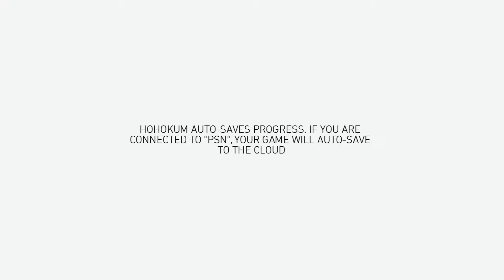Hohokum \ PS4 Gameplay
00:00 Hohokum is a 2014 art video game developed by Honeyslug and published by Sony Computer Entertainment for PlayStation 3, PlayStation 4, and PlayStation Vita, and by Annapurna Interactive for Microsoft Windows. The player controls a snakelike creature to explore 17 whimsical worlds with no set objectives. The developers, who began development in 2008, compared the concept to flying a kite and were inspired by free London museums, Portmeirion, and indigenous cultures. It was released on August 12, 2014, and features a soundtrack by Ghostly International artists. The game received "generally favorable reviews", according to video game review score aggregator Metacritic. Critics appreciated the game's presentation, including its art and music, but felt that the gameplay turned to drudgery towards its end and that the objectives were too vague.

01:21 Gameplay

The player-character is a multicolored serpent creature called the "Long Mover" who glides through whimsical game worlds with loose objectives. There is no correct way to play the game, which was designed to be enjoyed without necessarily pursuing objectives. It is non-linear and has no score, time limit, or tutorial. The developer described the game as about "relaxing in a space and just enjoying the experience and the music, instead of trying to complete it to make progress", and an IGN preview said it is "simply about the beauty of exploring". USgamer's Jeremy Parish wrote that the game's challenges were in distinguishing the interactive objects from the environment and then figuring out the function of those interactive objects. For example, a ball resembling a dandelion releases its spores when circled, but the player has to follow the floating spores to realize that other villagers use the spores as a vehicle. The game communicates with visual and audial cues, and uses few of the standard controller buttons: two buttons slow or accelerate the Long Mover, and the triggers make it wiggle for a boost. The Long Mover changes in color based on the direction it faces and the DualShock 4's light bar matches the color.The game does not explicitly have a story but has a narrative line that connects the disparate worlds. There are 17 worlds, each with unique characters, a single primary goal, and secondary activities. In "Lamp Lighting", the player activates lights while flying past silhouettes, and each light adds a new layer of music. The player flies through a series of color-changing circles to access the next world. In Sponge Land, an underwater world, the player gathers fish to swim alongside the Long Mover. The player can collect seeds in the Kite Village. Another level lets the player create shapes in the sky by flying past stars. The worlds are presented in flat colors with no outlines, and all worlds are unlocked from the beginning of the game. The credits roll once a hidden multicolored serpent is freed from each level.

Development

Hohokum is an art game developed by British game developer Honeyslug in collaboration with artist Richard Hogg and Santa Monica Studio beginning in 2008. Hogg and Honeyslug's Ricky Haggett knew each other through a music connection. The two discussed making a game and began to collaborate when Hogg sent images to Haggett, who was experimenting with Adobe Flash. They prototyped a top-down game similar to Flow as well as a platformer with a jetpack, and a mini-golf game. Their first formal collaboration was an entry for Kokoromi's Gamma event in Montreal. The team's first game ideas for Hohokum were about racing, which grew into the idea of a "stunt kite". They wanted to make a game with the limitations and satisfaction of flying a kite where the conventional aims of video games were absent: no being commanded, avoiding failure, or being challenged to advance. The gameplay was designed to encourage expressive play and experimentation as "a playground, a place to wander about". Santa Monica Studio's lead game designer of external games Seth Killian described that world's nature as "about a feeling and a mood, a mental space". The first pieces of the game were abstract, and the development gradually grew figurative, with people and buildings.